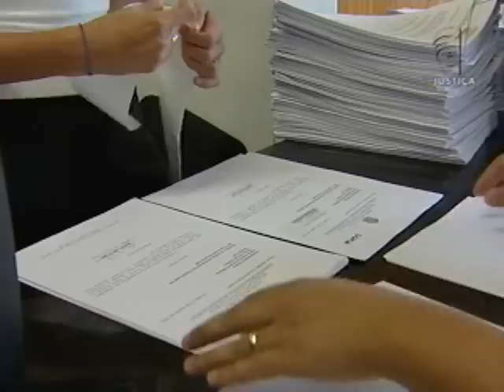Lei das eleições (28/09/12)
O Partido Social Democrático pede ao Supremo Tribunal Federal que determine que a Lei das Eleições seja interpretada de acordo com a Constituição no que se diz respeito às condições de  elegibilidade e causas de  inelegibilidade de candidatos.